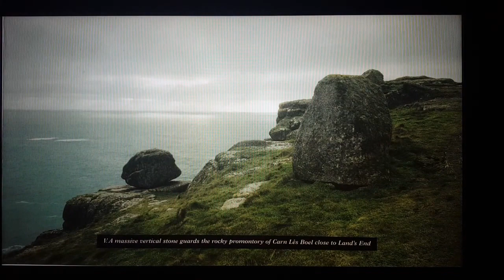St. Mary and St. Michael Alignment (to Dreamer)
Music from the album "Bud, Sweat and Beers" by Devlin. Cornish pictures from the book "The Sun and the Serpent" by Paul Broadhurst and Hamish Miller. English pictures from a journey taken along the the 15 points of the sacred sunrise alignment, by Lee D Miller between 1.5.15 and 10.6.15, while delivering the inspirational acceptance speech of Brian Haw (for people to stand-up and take responsibility) and Praying for people to be set free and for there to be balance between the Masculine and the Feminine . This work has been done, helping to change the energy.